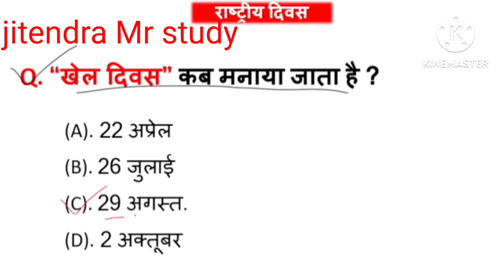राष्ट्रीय दिवस। all exam me pujhe Jane vale प्रश्न। jitendra Mr study